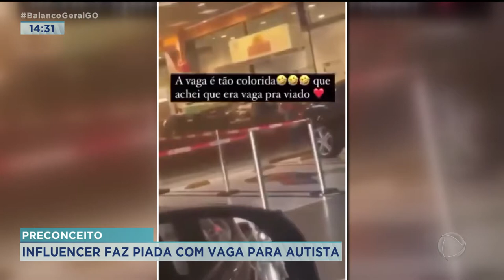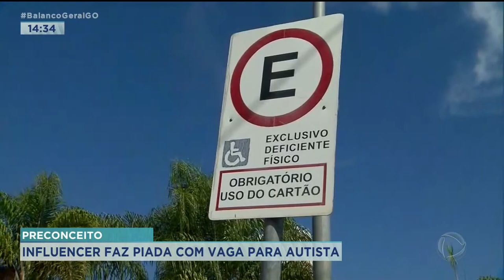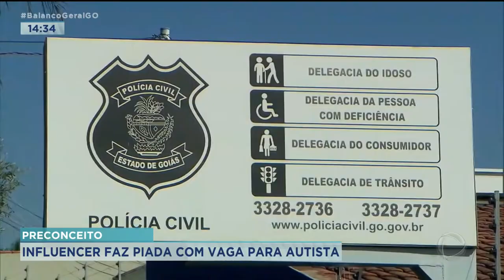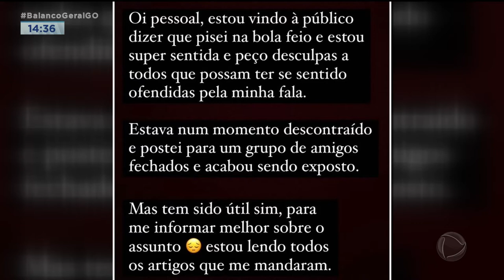PRECONCEITO: INFLUENCER FAZ PIADA COM VAGA PARA AUTISTA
ENTIDADES E ESPECIALISTAS REPUDIARAM O VÍDEO DA INFLUENCIADORA DIGITAL.